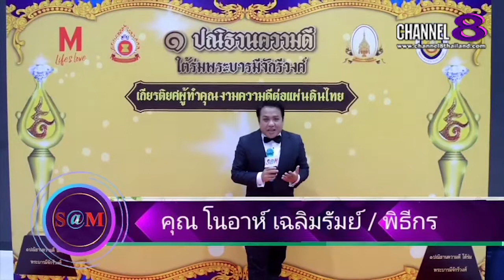The​ SaM​ ET! NEWS​ :ไกด์​ ปิยวัฒน์​ คงสำราญ นักแสดง​นำThe Prince​ Sreies​มาอัพเดต​ผลงาน​ช่วงนี้​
ไกด์​  ปิยวัฒน์​ คงสำราญ นักแสดง​นำThe Prince​ Sreies​มาอัพเดต​ผลงาน​ช่วงนี้​

4 Ku-band @ 54 MHz
24 Ku-band @ 27 MHz

Downlink Information:
NAT TV 1 and 2
Transponder: 22
Frequency: 12090
Symbol Rate: 20000
FEC: 3/4

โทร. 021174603